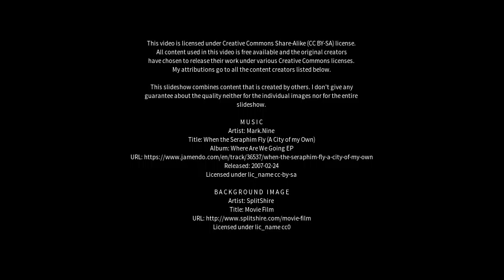Best places to visit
Best places to visit - Tamaree (Australia) Best places to visit - Slideshows from all over the world - City trips, nature pictures, etc.